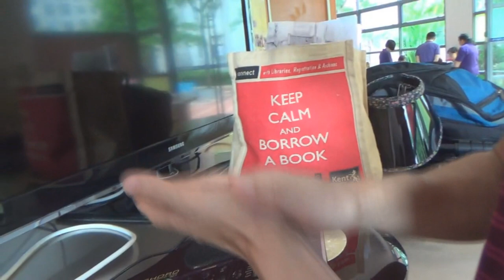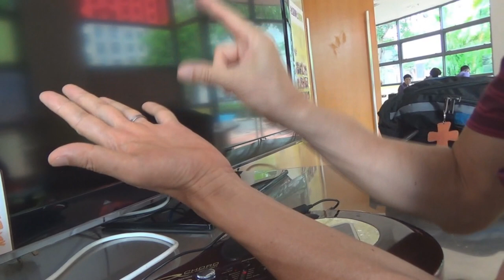教導Q cord 葉牧師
們在星期日下午和星期一下午和晚上有聚會:崇拜,經歷聖靈禱告和侍奉訓練
1．星期日：3:15崇拜；2:30服事禱告；崇拜後有小組及侍奉訓練課程。
2．星期一：4時服事禱告，7時侍奉訓練課程。